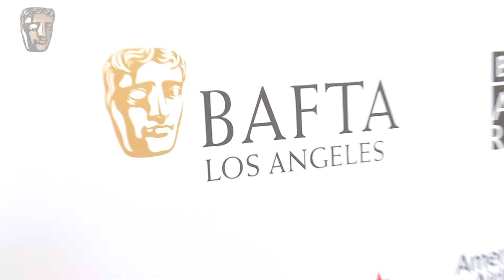Billy Porter Interview | Tea with an Emmy Nominee 2020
Billy Porter, an Emmy nominee for his performance in Pose, Zoomed with Drama Del Rosario, an emerging filmmaker, member of the BAFTA LA Alumni Program, for a chat about a recent and vital change in the film industry, the importance of working hard, and why he only just now had his first love scene.

Since we cannot join together for our annual TV Tea this year, the day before the Emmys, we arranged Zoom calls between Performance category nominees and our new talents, to continue the tradition that this event has set for connecting some of our industry's top talent with those on their way to the top.